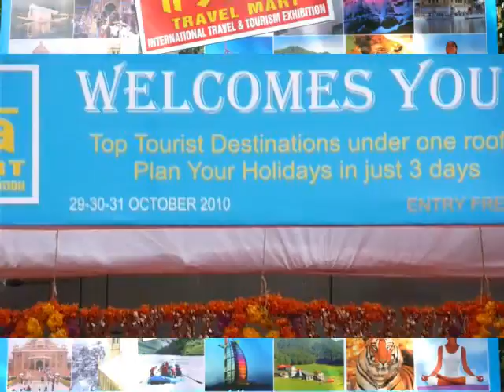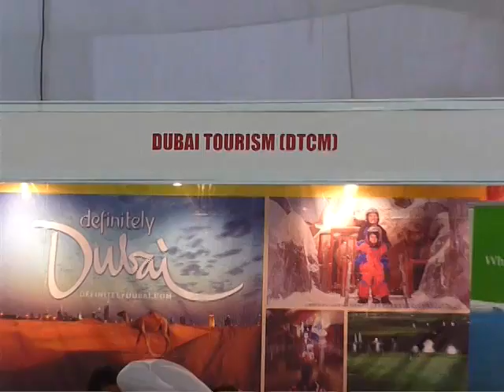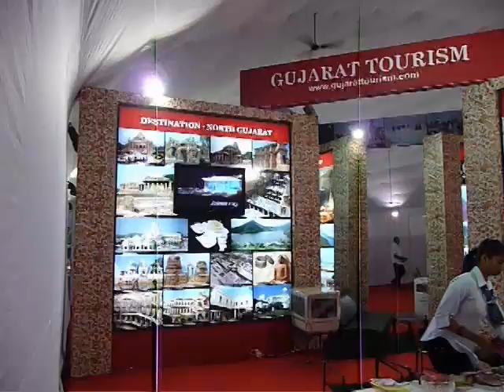India Travel Mart at Campal Goa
Visit India